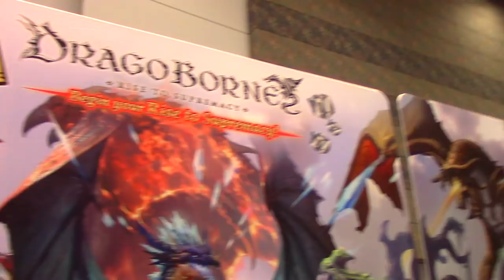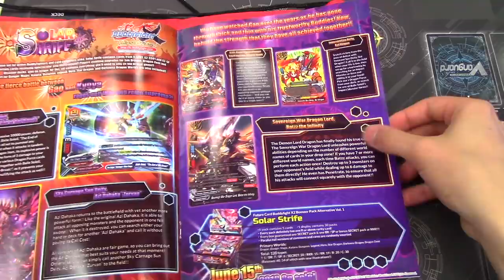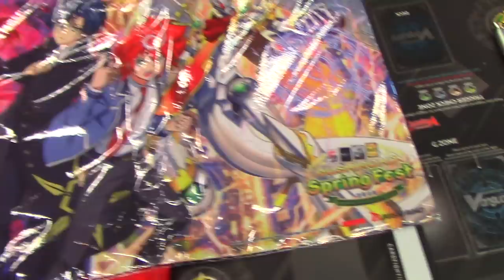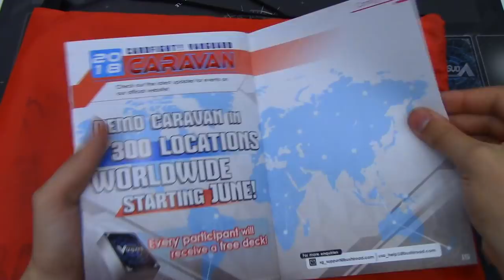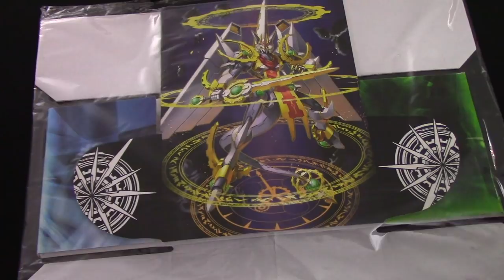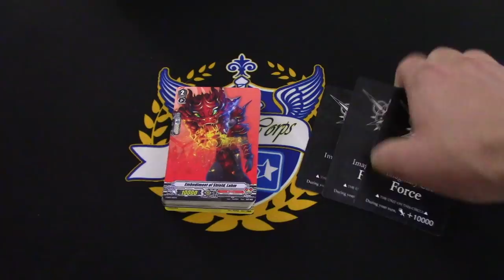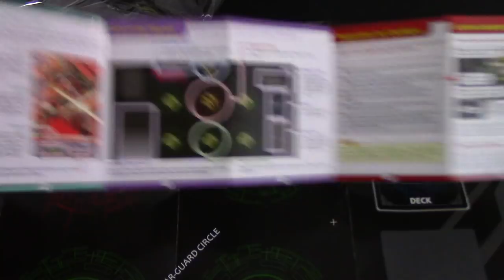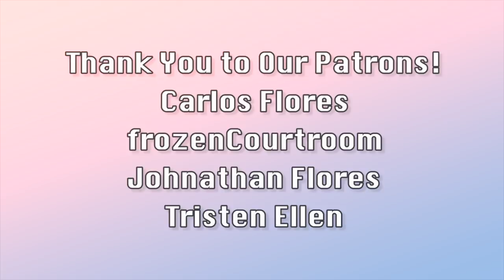Bushiroad Spring Fest 2018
This is what Spring Fest was like kinda.